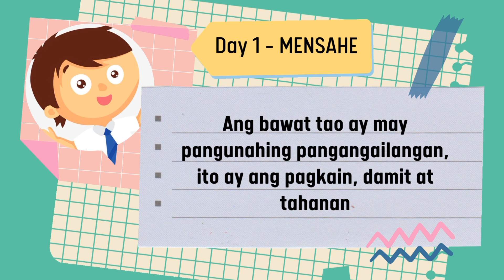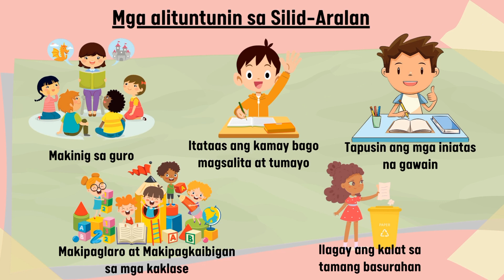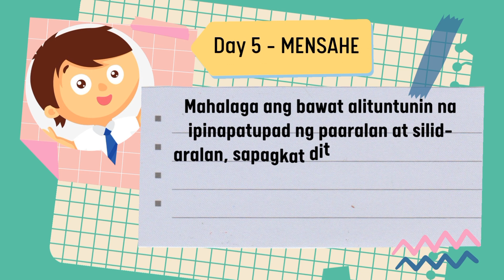KINDERGARTEN - QUARTER 1 - WK 2 - DAY 1 to 5